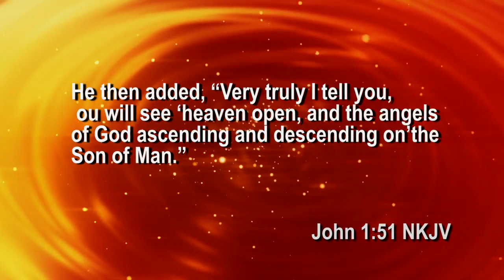Heart of a Servant: 5/08/2021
Message: The Power of Open Heaven